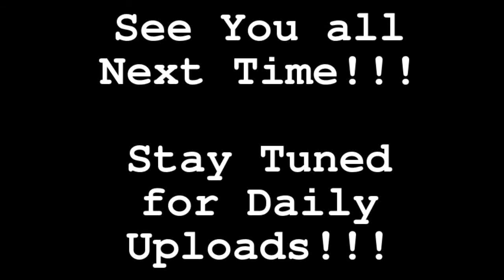Coffee Talk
Heartbleed steals over 900 Social Insurance Numbers from The Canadian Government, Simon Frasier University uses StarCraft 2 to prove that when you hit 24 you are 'over the hill', Russians are gonna move to the moon, and The Ultimate Warrior's Cause of death has been announced by an Arizona Coroner's Office!  This is Coffee Talk!